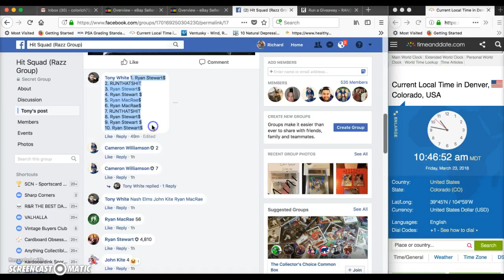Mini #1 Austin Beck Green